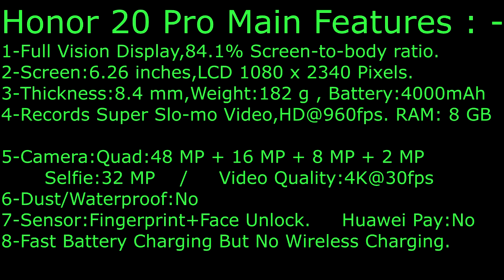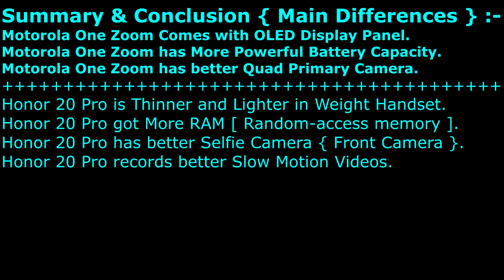Motorola One Zoom VS Huawei Honor 20 Pro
Honor 20 Pro or Motorola One Pro ,also named Motorola One Zoom